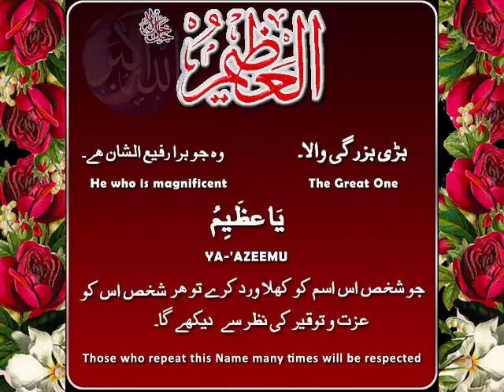AL AZIM – THE MAGNIFICENT Asma Al husna 99 names of Allah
Benefits: Those who repeat this Name many times will be respected.

He is described with the Attributes of Glory and Grandeur and Greatness and Magnificence. He is the One Who is greater, more exalted and magnificent than anything. He is glorified and magnified in the hearts of His friends and close ones. Their hearts overflow in exalting and magnifying Him, submitting to him and humbling themselves before his Grandeur.
"Allah - there is no deity except Him, the Ever-Living, the Sustainer of (all) existence. Neither drowsiness overtakes Him nor sleep. To Him belongs whatever is in the heavens and whatever is on the earth. Who is it that can intercede with Him except by His permission? He knows what is (presently) before them and what will be after them, and they encompass not a thing of His knowledge except for what He wills. His Kursi extends over the heavens and the earth, and their preservation tires Him not. And He is the Most High, the Most Great." (Quran, 2:255)
"(He is) Knower of the unseen and the witnessed, the Grand, the Exalted." (Quran, 13:9)
"To Him belongs whatever is in the heavens and whatever is in the earth, and He is the Most High, the Most Great." (Quran, 42:4)
"So exalt the name of your Lord, the Most Great." (Quran, 56:96)

'Allah' is a title for All-Mighty God. The word Allah means The God in Arabic. It is a combination of 'Ilah' in Arabic which means god, and 'al' the alif and laam letters of the Arabic alphabet which denote the definite article, meaning the. The word god simply means something that is worshipped but the word 'Allah' is used uniquely for All-Mighty God who has no partners and is the Only One worthy of worship. Also the word 'Allah' cannot be made plural because All-Mighty God is the One and Only God and no one is worthy of worship except Allah - All-Mighty God, so it clearly fits the unique attributes of Allah. All prophets that have been sent worshipped only One God, Allah- All-Mighty God. However, all prophets used God's personal name Jehovah. Found in the Hebrew and Greek scrolls represented by the 4 Hebrew consonants YHWH called The Tetragrammaton (Je·hoʹvah) [the causative form, the imperfect state, of the Heb. verb ha·wahʹ (become); meaning “He Causes to Become”]. Jehovah is the most common English rendering of YHWH found in first English translation of The Bible (New Testament) translated by William Tyndall at the risk of his life in 1562. God himself as well as all of his prophets used and encouraged the use of His personal name to show His desire for a personal relationship with his creation and to illustrate the aspect of His personality that He becomes what is needed for his people and for His will to accomplished. Muhammad however did not follow this pattern and did not use God's personal name and it is not found in the Qur'an. Prophets showed submission to Allah and all messengers preached the Message of Allah - All-Mighty God.They all worshipped and obeyed the same God - Allah. Some prophets were even granted miracles by Allah- All-Mighty God. All-Mighty God - Allah is the God all messengers spoke of: the God of Adam, Abraham, Moses, Jesus and Muhammad. Allah- All-Mighty God is the Lord of the universe, the Lord of everyone and everything that exists.